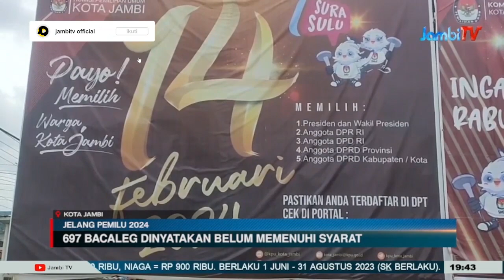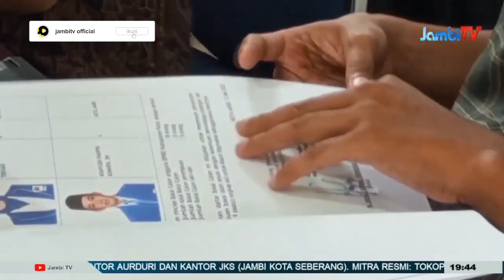JELANG PEMILU 2024|| 697 BACALEG DINYATAKAN BELUM MEMENUHI SYARAT